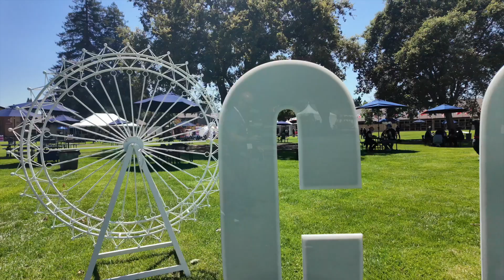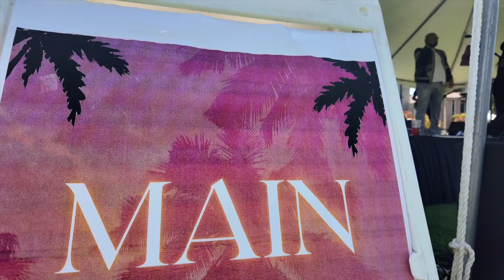DJ GIG LOG : COACHELLA THEMED PARTY - CONVIVA (S:10/Vlog 50)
Instagram.com/RHYBEATS
Twitch.TV/RHYBEATS

Discount on Supplies !

ITEMS I USE ON A DAILY:

Micro Wireless lapel mics:

Screen Printing hand held tape dispenser 2" :

Hat Brush/Cleaner (Embroidery):

Lint Roller:

Mixing Ink Spatulas:

Heavy Duty Spray Bottles:

RhyBeats
1112 N. Main Street.